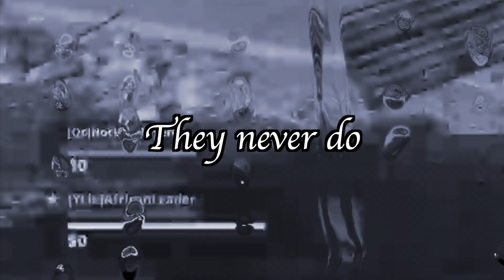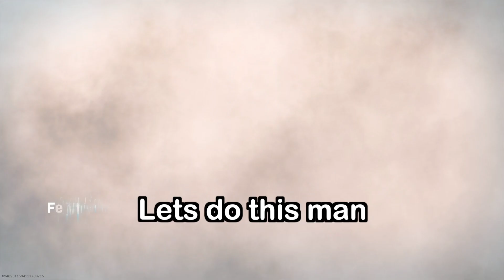The 2021 Warzone Experience In a Nutshell!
The 2021 warzone experience/ 2021 warzone in a nutshell. Is Warzone dying? Who knows...